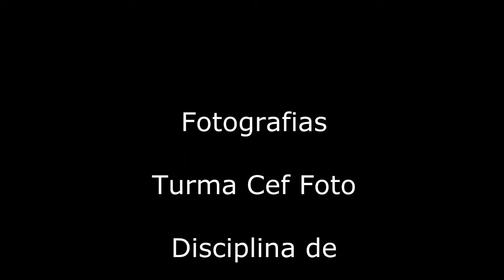Texturas de uma escola - 2010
Fotografias efectuadas pelos alunos da turma Cef Foto em 2010 na disciplina de PEF (Produção e Exposição de Fotografias) com câmaras compactas, procurando retratar algumas texturas presentes no espaço escolar do Agrupamento de Escolas da Quinta do Conde.